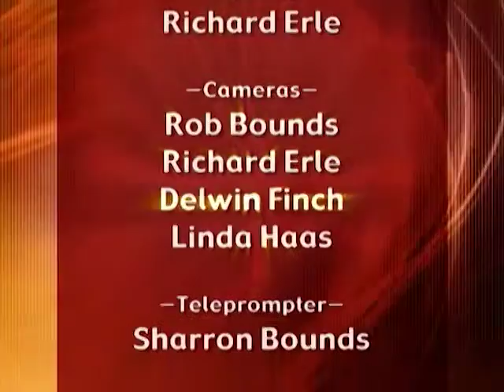Realigning Your Soul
HOST
• Chris Lang

GUESTS
• Dr. Jack Lynady, Terry Hall

TOPIC
•  It was a typical busy workday. I'm driving along, minding my own business, when suddenly - a car pulls out from a side road right in front of me. With less than 10 feet to brake, I slam into the side of the car at 40 miles an hour and the hood of my little Honda Civic folds up right to the cabin like an accordion. With no air bag, my head feels like it will come off at the shoulders and fly through the windshield. Instead, it swings wildly down from the steering wheel, and chin meets chest with full force. The moments that follow seem like an eternity, as I realize I'm not dead -- and I'm thankful. But, the journey of chronic pain will last 10 years until God sends a profoundly simple answer.

    Bible: Col. 2:19; Is. 53; Acts 5:31; Ps. 34:7; I Cor. 6:19; Is. 45:2; Rev. 3:20; John 10:27; Is. 30:21; Matt. 11:30; Is. 40:3; Romans 12:2; Phil. 2:5; 1 Cor. 2:16; Is. 55:3; Prov 4:20; Ps. 119:36; 1 Kings 8:58; Ps. 5:8